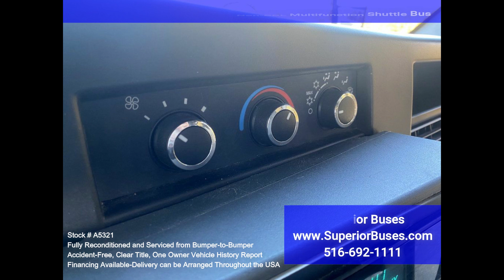2012 Chevrolet Express 3500 Non CDL Multifunction Shuttle Bus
Fully reconditioned Non-CDL 14-passenger 2012 Chevrolet Express 3500 Startrans Senator Multifunction Activity Bus with just 70k miles. This bus has been thoroughly reconditioned, serviced, checked, and road-tested and is clean, fully equipped, and in top condition. Perfect for Schools, Tours, Charter, Commuter Shuttle Services, Church, Adults, Airport Transfers, Sports Teams, and much more. Clean title, one owner accident-free vehicle history report.

Great bus for your transportation company, church, school, college, or association. High-back individual vinyl seating with seat belts provides both passengers and drivers with a safe and comfortable ride. Currently equipped to seat up to 14 student and adult passengers plus the driver. It is also equipped with safety equipment including seat belts, a rear door, a first aid kit, and a fire extinguisher.

The automatic transmission shifts smoothly and without hesitation. All other mechanical functions are in excellent working condition and all fluids have been checked and changed as needed. Comfortable accommodations for all passengers, including front and rear heaters. Overall the bus is in very good condition. This bus was well maintained, and very roomy, with exceptional visibility and easy maneuverability. This bus will provide passengers and drivers with a clean, reliable, and safe means of transport to school and other activities.

Please call Charlie at or visit us for our full inventory of reconditioned shuttle buses and wheelchair buses/vans for sale!